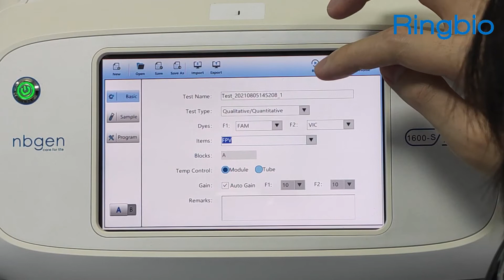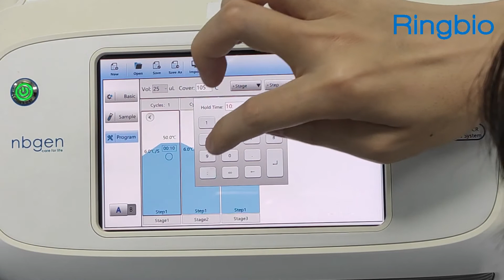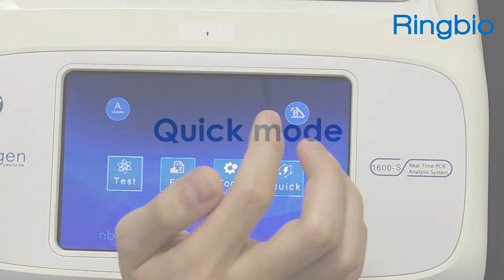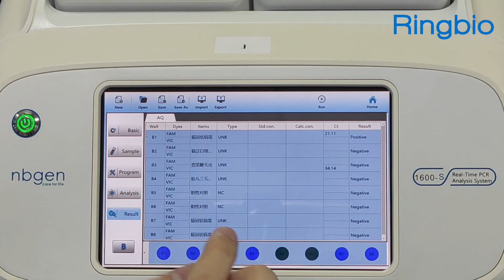Demonstration of Q1600 Real-time PCR cycler, designed for animal disease testing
This video is a demonstration of Q1600 Real-time PCR cycler, a specialized PCR device for animal disease and pet disease testing. It is dual channel with real-time incubation and result reporting. Suitable for small qty sample detection, such as pet clinic and vet labs.